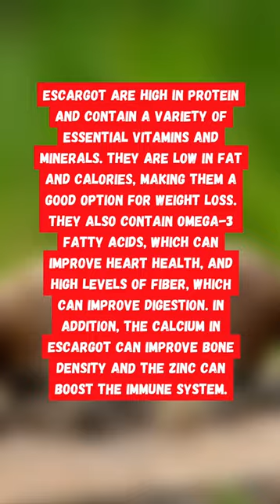Health Benefits of Eating Escargot.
Our carefully curated short videos are designed to provide you with in-depth insights into various aspects of a healthy lifestyle. Join us as we delve into the world of nutrition, sharing practical advice on creating balanced meal plans, deciphering food labels, and making smart dietary choices. Discover the secrets of effective exercise routines, tailored to different fitness levels and goals, helping you stay active and energized. Explore the realm of mental wellness and stress management, as we offer tips on relaxation techniques, mindfulness exercises, and cultivating positive habits for a peaceful mind. We also delve into the latest research on topics such as sleep hygiene, boosting immunity, and maintaining a healthy heart. Our goal is to empower you with the knowledge and tools to make informed decisions about your health. Together, let's embark on a transformative journey towards a healthier, happier you!"